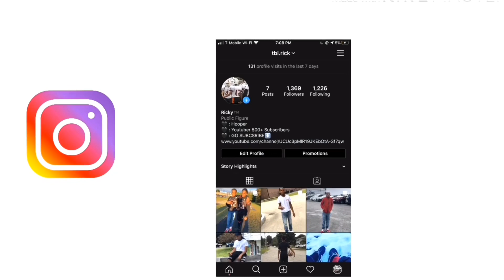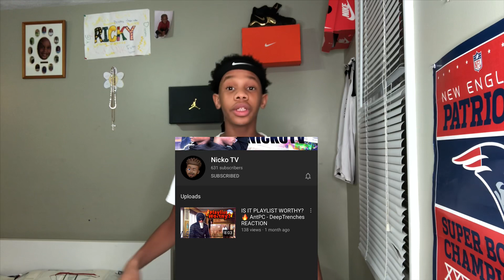Hood Niggas🔫 Or Athletes🏀 | Highschool Edition📚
Asking girls & guys what they prefer!

goal:
50 likes
25 comments

bangers coming soon🤫

i post every 2-3 days a week!!